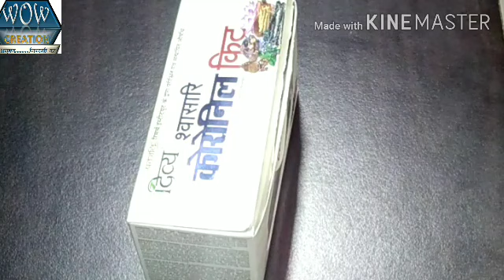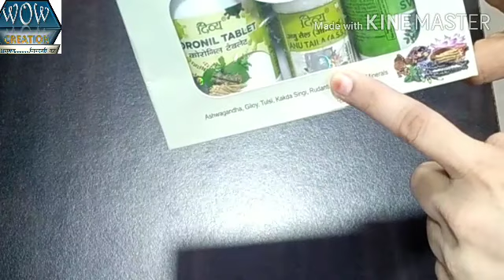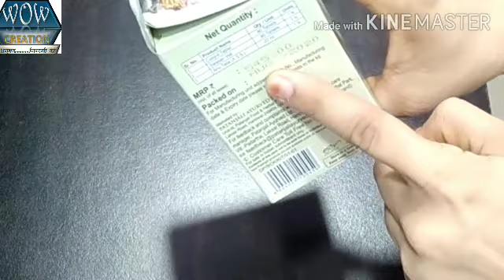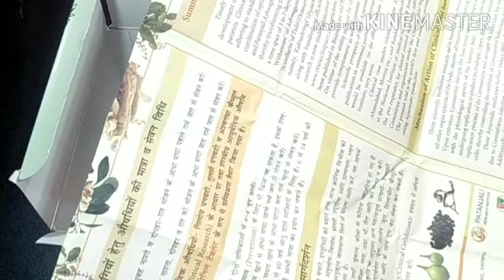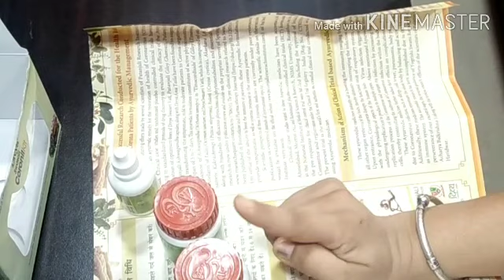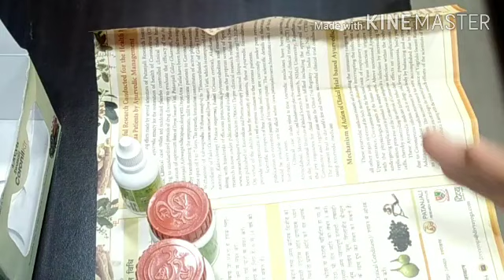पतंजलि कोरोनिल किट की जानकारी||Patanjali Divya Coronil kit Review ||Precation के लिए एक किट रखे पास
ओर भी वीडियो देखने को मिलेंगे👇
💟RECIPE🥘
💟BABY CARE👨‍👩‍👧
💟HOME REMEDIES
💟PREGNANCY👩‍⚕️
💟PARENTING👨‍👩‍👧
💟EVENTS🏞️
💟STUDY TIPS📚
💟FAMILY VLOG🏡
🔔जरूर प्रेस करे